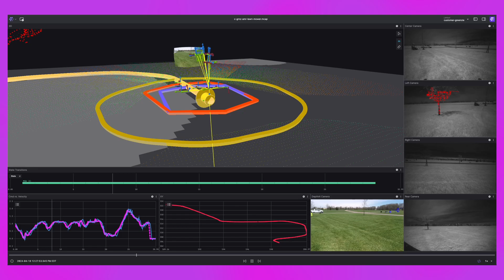Visualized in Foxglove: Greenzie's Cutting-edge Software for Commercial Mowers Dataset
Greenzie, a pioneering technology company based in Atlanta, is on a mission to free humans from repetitive outdoor labor. Specializing in the lawn care industry, Greenzie develops software to enhance the capabilities of commercial mowers through operator assistance and autonomous technologies. Their primary customers are commercial landscapers and lawn maintenance companies (including the largest landscaper in the US) servicing large turf areas like athletic fields, industrial parks, and educational campuses.